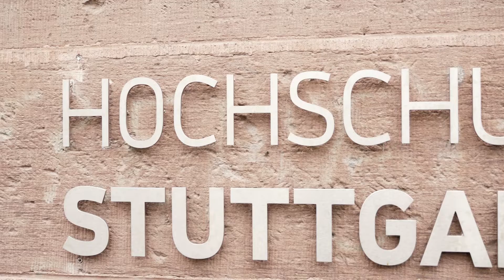Jetzt Bauphysik an der HFT Stuttgart studieren!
Klimaschutz, Energieeffizienz, Ressourcenschonung – dies sind einige der wichtigsten Punkte unsere Zeit geworden. Vor allem bei steigenden Anforderungen an Wohnkomfort und Gebäudeeffizienz ergeben sich immer mehr Herausforderungen, die bei der Planung von Bauwerken berücksichtigt werden müssen. Mit den Bereichen Wärme- und Feuchteschutz, Akustik und Schallschutz sowie Energietechnik beschäftigt sich der Bachelor Studiengang Bauphysik mit Themen, die für eine nachhaltige Planung von Gebäuden notwendig sind.